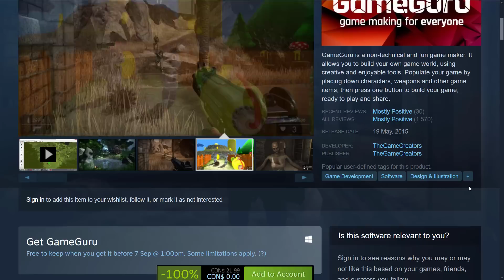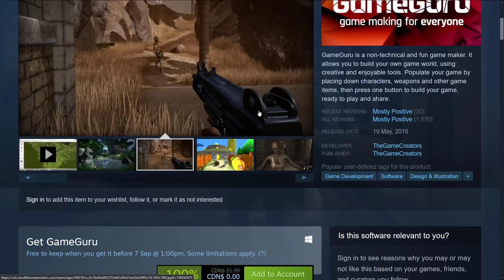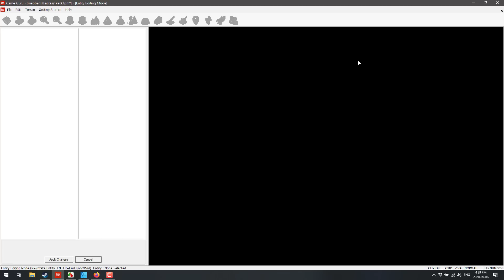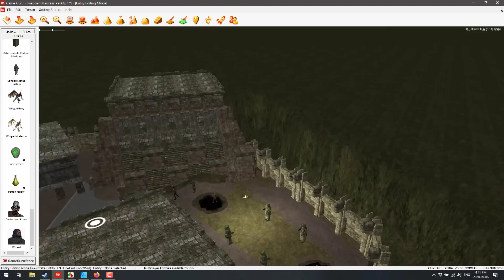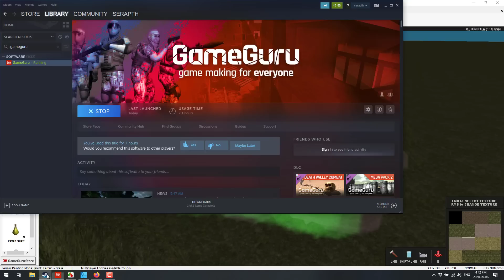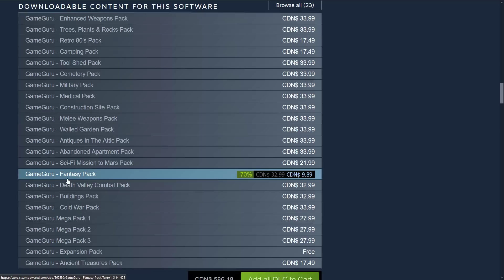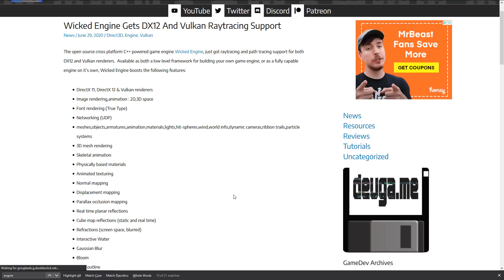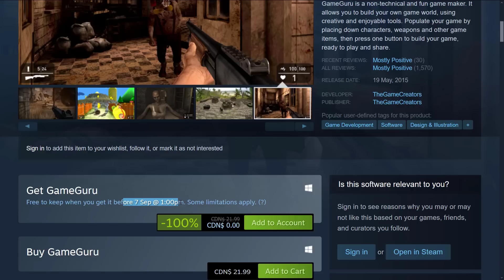GameGuru Engine Is Free Today -- Ends September 7th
Ok technically GameGuru was free all weekend, but I wasn't paying attention!  But hey, better late then never, you still have almost 24 hours to pick up this incredibly easy to use 3D game engine for free on Steam!